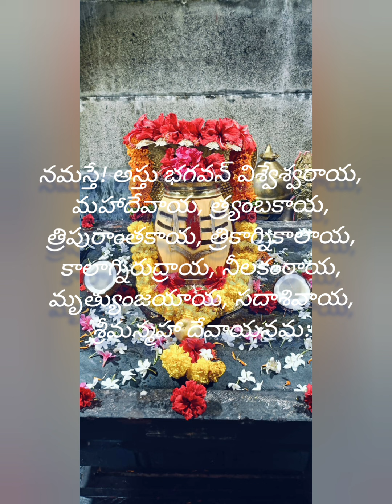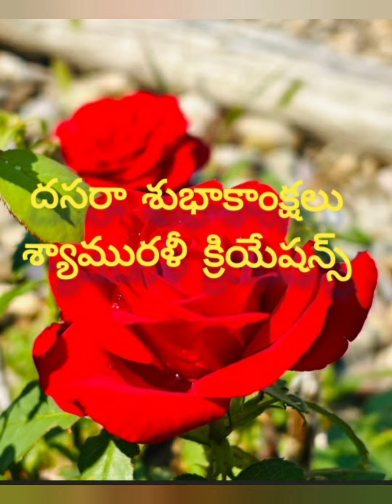దేవీ నవరాత్రులు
telugu stories
heart touching stories
moral stories
telugu heart touching stories
telugu new stories
Telugu old books
Jeevitha sathyaalu
telugu novels
nithya sathyaalu
latest stories in telugu
latest telugu stories
life changing
old stories books telugu
telugu new stories
telugu kadhalu new
telugu quotes
jeevita satyalu telugu
telugu sooktulu
Telugu manchi maatalu
manchi kadhalu
life quotations
motivational words
powerfull words
family quotes
telugu inspiral quotes
quote of the day
positive quotes
morning quotes
నీతి కధలు
best quotes